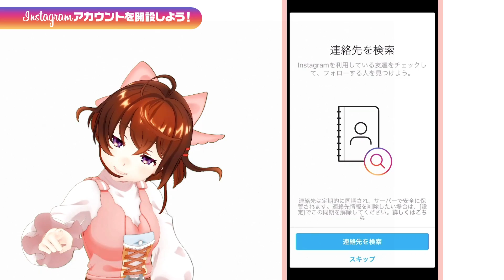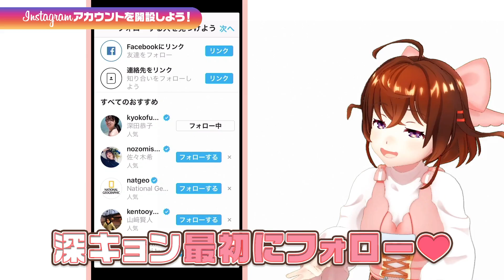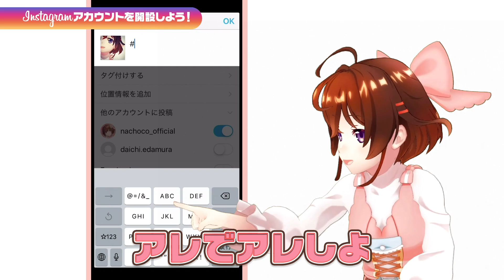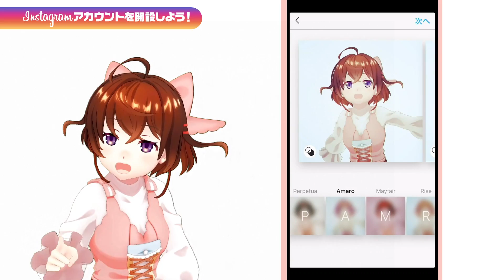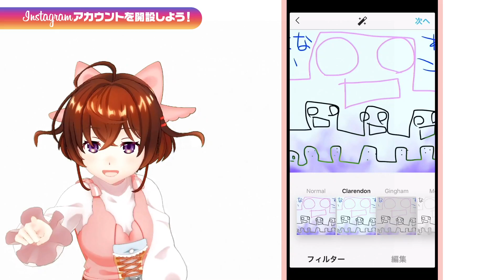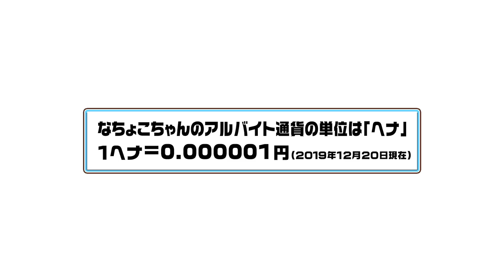【インスタ】おしゃれ写真を公式Instagram作ってアップする！【なちょこのアルバイト】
想い出の写真をアップしてみました！加工悩む～！